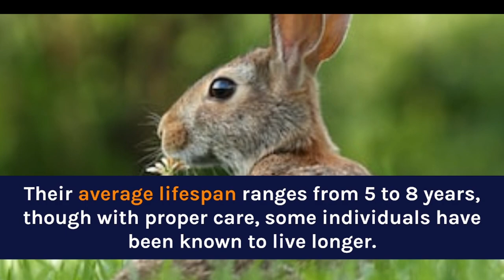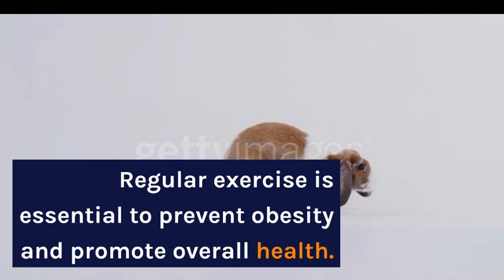Dutch Rabbit , very cute bunny